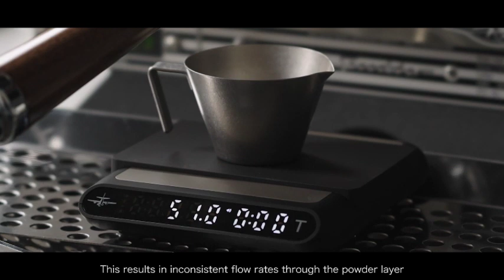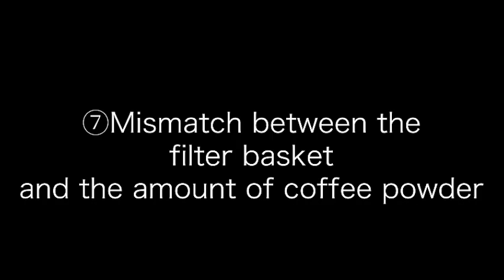How to improve channeling | 如何解决通道效应 | MHW-3BOMBER | 轰炸机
1. What is channeling
2. How to determine if there are channels in the extraction
3. Cause for channeling
4. Improvement method of channeling

Aliexpressx👇 (All and new products)